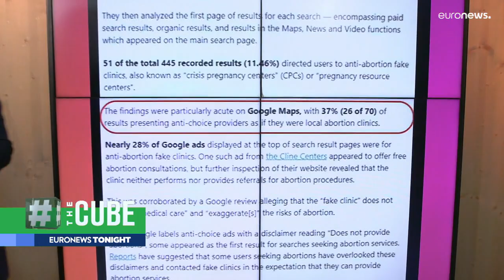US lawmakers demand action from Google over 'fake abortion clinics'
A report has found that fake anti-abortion websites appear for Google users in key US states.